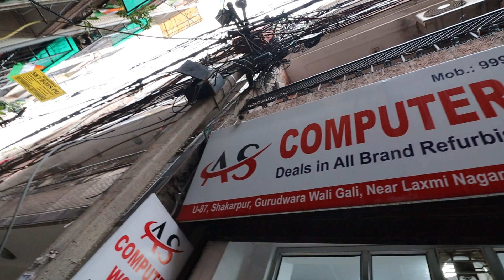Laptop Market In Dehi | Wholesale Price Only ₹5000 | Apple, Hp, Dell, Lenovo | Prateek Kumar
Hello,
  I am prateek kumar in this video i go to Cheapest laptop market.  if you intrested to buy tablet  or laptop so you can buy that laptops & tablet in  cheap price and good quality.

Nearest metro station:-Laxmi Nagar

A.S COMPUTER WORLD

ADDRESS :- U87 shakarpur gurdwara wali gali
near Laxmi Nagar metro station ,gate no 2 New dehli 92